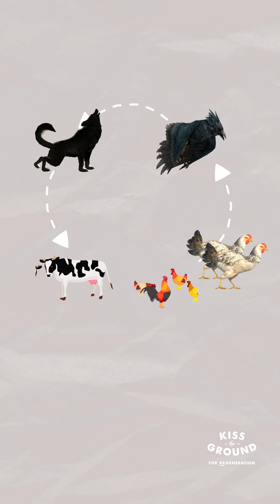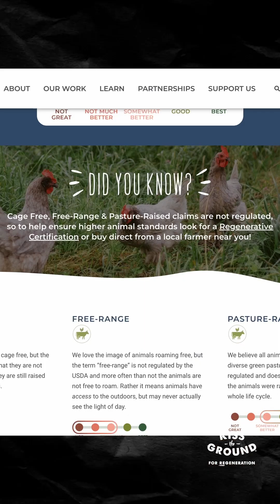Regen Rundown: Bird Flu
A little birdy told us there’s been some buzz about the. bird flu?! Let’s break it down and keep you in the know!🐦

Kiss the Ground is an audience-supported nonprofit promoting regeneration and healthy soil as a viable solution for our wellness, water, and climate crisis. Since 2013 we’ve inspired millions to participate in the Regenerative Movement through storytelling, education, and partnerships.